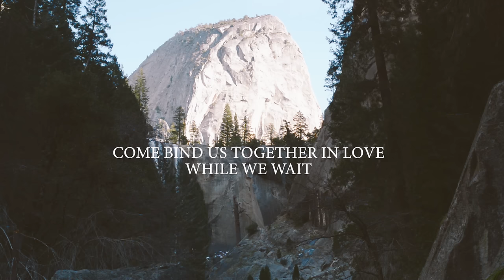Laura Hackett Park - Love Makes Us Strong (Lyric Video) | Forerunner Music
Lyric video for "Love Makes Us Strong" (feat. Laura Hackett Park) from Forerunner Music’s album "Love Makes Us Strong".

Love Makes Us Strong
Written by Cassie Campbell, Jonathan Engle, Laura Hackett Park